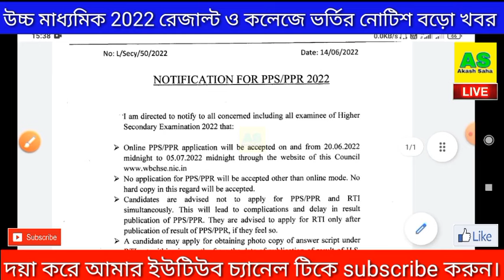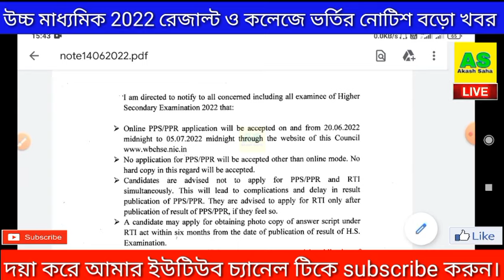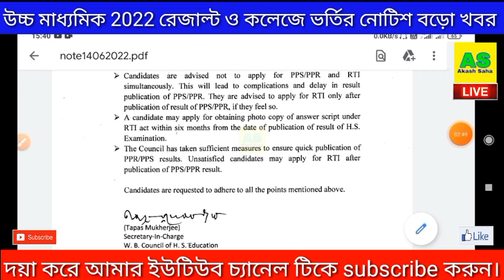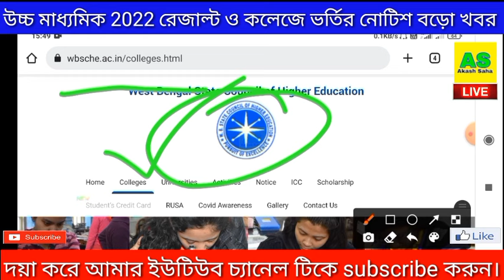উচ্চ মাধ্যমিক PPS এবং PPR করার পদ্ধতি | HS Result 2022 Review process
উচ্চ মাধ্যমিক PPS এবং PPR করার পদ্ধতি | HS Result 2022 Review process in Bengali